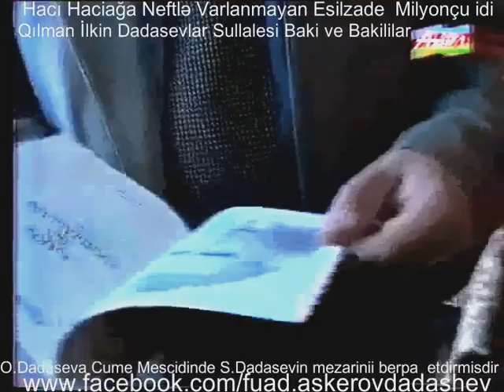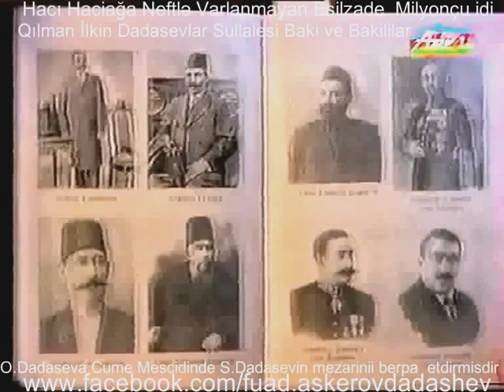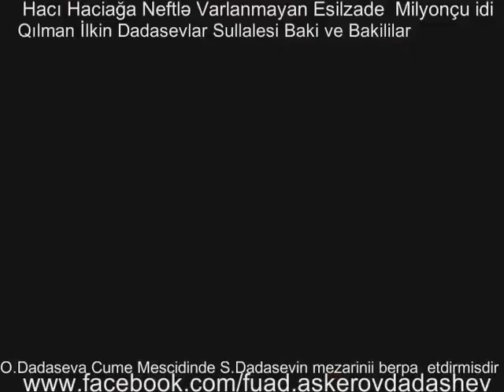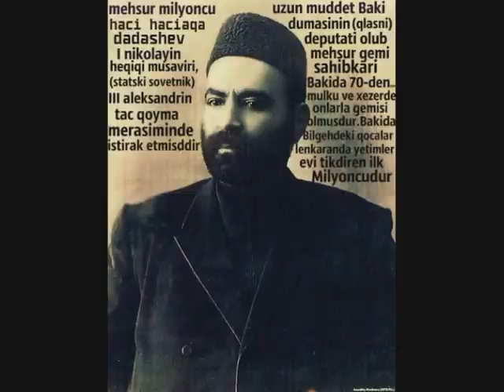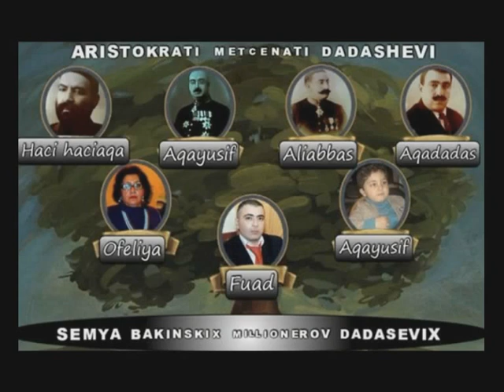Haci Haciaga Neftle Varlanmayan Yegane Esilzade Milyoncu idi.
Bakıda 3 məşhur sülalə olub Bakıxanovlar, Aşurbəyovlar və Dadaşovlar. Hacı Hacağa Bakıda neftlə varlanmayan yeganə milyonçuymuş. Bakida gəmiçiliyin təməlini ucaldan Hacı Haciağa məşhur gəmi sahibkarı və I Nikolayın həqiqi müşaviri olub. O, oglanlarini ve qardasini hər zaman özü ilə Rusiya və İran saraylarına apararmış. Bakida gəmiçiliyin təməlini ucaldan Hacı Hacağa məşhur gəmi sahibkarı və I Nikolayın həqiqi müşaviri olub. O, oglanlarini ve qardasini hər zaman özü ilə Rusiya və İran saraylarına apararmış. Dadaşovların Xəzər dənizində çoxlu gəmiləri varmış - «İosif Dadaşov», «Kapitan», «Kette» və s. Ağa Yusif 20 yaşından gəmiçiliklə məşğul olub, kontorda idarəçilik işləri görüb. Bir neçə gəmiçilik idarəsinin sahibi, daha sonra bankir olub. Rusiya, İran, Buxara xanlığı və digər dövlətlərlə diplomatik əlaqələrin yaranmasında xidmətlərinə görə bu ölkələrin başçıları tərəfindən orden və medallara layiq görülüb. Dumanın üzvü olub, II Nikolayın Həqiqi Mülki Müşaviri vəzifəsini tutub və çoxlu orden və medallarla təltif edilib. Ağa Yusif gəmiçilikdən qazandığı pulları xalqın maariflənməsinə (Qori Seminariyasına, Qızlar Məktəbinə) sərf edib. Bakı quberniyasının müsəlmanları arasında maarifin yayılmasına çalışan «Nəşrül-Maarif» cəmiyyətinin ömürlük fəxri üzvü olub. İngilis səyyahı B.A. Dorne «Qafqaza və Xəzər dənizinin cənub sahillərinə səyahət» kitabında belə yazıb: «Öz dövrünün nüfuzlu və varlı adamlarından sayılan Ağa Yusif Dadaşov Bibiheybət məscidini bərpa edərək yanında yenisini də tikib». Bu məlumatı isə Qılman İlkin yazıb: “Peterburqda tikilən Came məscidinə də Ağa Yusif çoxlu ianə - 40 çilçıraq və xeyli xalça göndərib”. Təsəvvür edin ki, Romanovların 300 illiyi münasibətilə keçirilən mərasimə Bakı quberniyasından yalnız Ağa Yusif çağrılıbmış. Dadaşovların Bakıda saysız mal-mülkü varmış. Deyilənə görə, bulvardan ta Bayılacan uzanan böyük torpaq sahələri onların olub. Azneft meydanında – “Neftçilər 81” ünvanında yerləşən bina da onlarınmış. Bir neçə il öncə həmin binanı söküb yerində otel tikdilər... Keçmiş MTN-in binası - indi Sərhəd Qoşunlarınıın yerləşdiyi bina da Dadaşovlarınmış. Səməd Vurğun küçəsindəki Diaspor Komitəsinin binası, 28 May küçəsindəki 23 saylı məktəbin binası, indi yanından hamımızın qürurla keçdiyi gözəllər-gözəli “Metropol” oteli də (Nizami muzeyinin binası) həmçinin. M.Ə. Rəsulzadə ilə yaxın olduğundan “Müsavat” partiyasının ilk qurultyı da bu binada keçirilib. 1918-ci il martında Ağa Yusif vəziyyətin nə ilə nəticələnəcəyini duyaraq, Bakıya çoxlu silah gətirtdirir və xalqı silahlandırır. O bu işə bütün ətrafını səfərbər edir. Rus qoşunları Bakını əhatə etdiyindən, şəhərdə xüsusi vəziyyət yaranmışdı. Yalnız yüksək rütbəli general gizli, həm də yoxlanılmadan nə isə edə bilərdi. Bu səbəbdən Ağa Yusif hər yana özü gedər, kisələrlə qızıl xərcləyib Bakının müdafiəsinə qalxarmış. Onu məhv etmək üçün çox pusqular qururlar. Hətta bir dəfə güllə onun düz ürəyinə tuşlanır, amma döşündə gəzdirdiyi “Quran” onu qoruyur. Ona növbəti pusqu qurulur. S.Lalayan ona qılıncının altından keçməyi əmr edir, Dadaşov "Mən türkəm. Türk ölər, ancaq erməni dığasının qılıncının altından keçməz" cavabını verir. Ağa Yusif xəncərlə doğranılır...Amma ölümü bahasına silahları əliyalın əhaliyə çatdıra bilir. O, hərbi geyimdəymiş. Döşünü bəzəyən üstü brilyant, almaz və yaqutla süslənmiş saysız-hesabsız orden-medallar da beləcə yoxa çıxır. Ağa Yusifin məzarı yoxdur. O, 1918-ci il martın 26-da öldürülüb. Beş gün də ötəcək və martın 31-də daha böyük bir qırğın yaşanacaqdı...